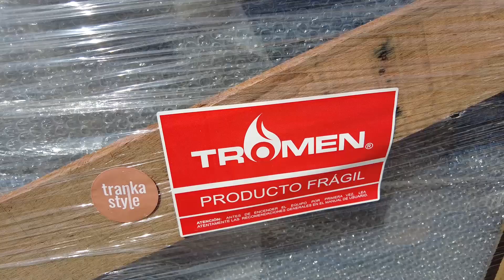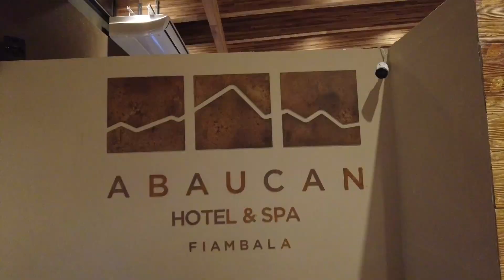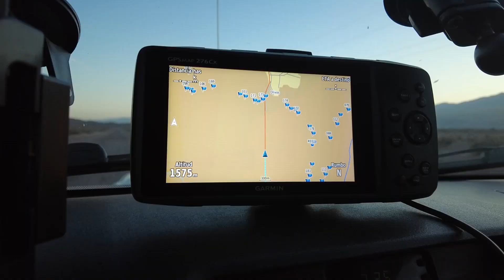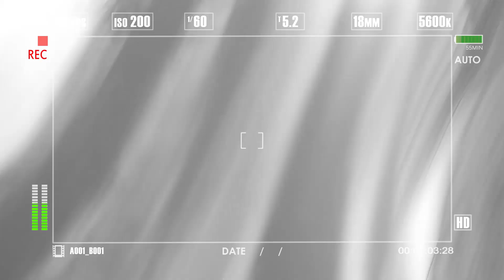TS 031 FIAMBALA